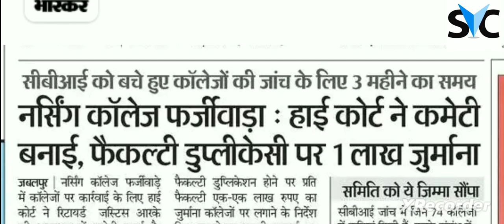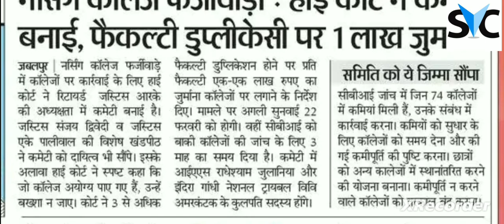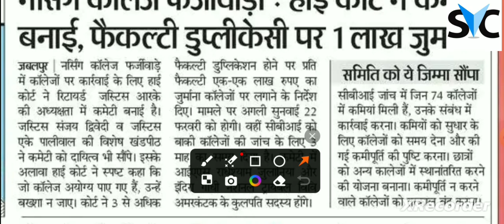नर्सिंग फर्जीवाड़ा मध्यप्रदेश | फर्जी कॉलेजों पर होगी कार्यवाही ?